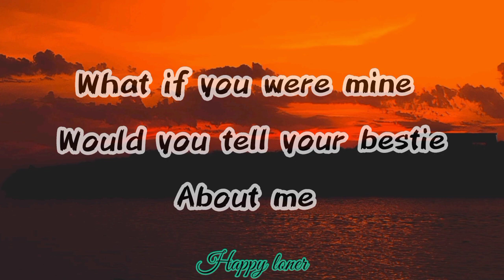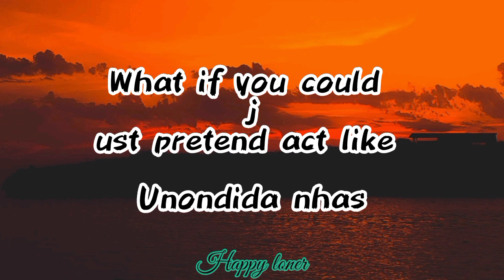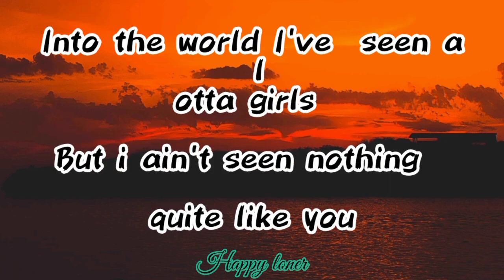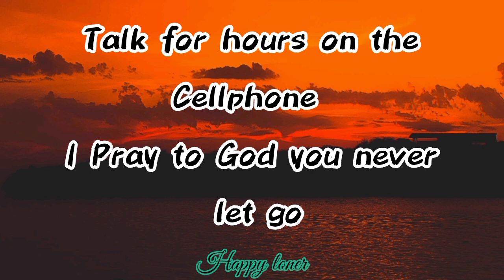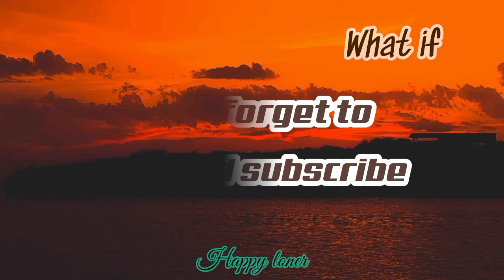Takura - What if (Lyrics)